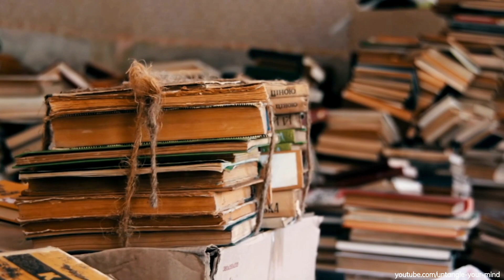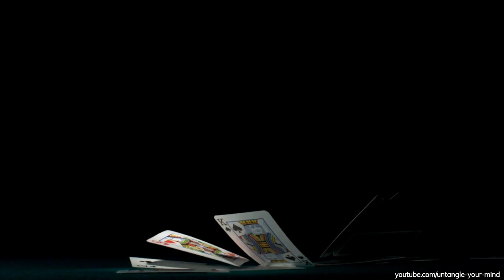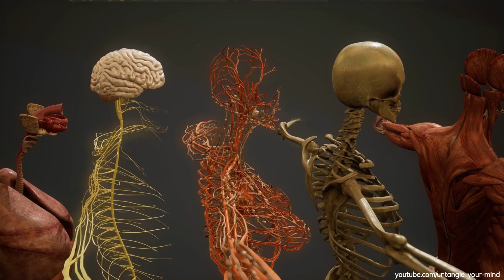Self-Realization | Most Ordinary, Most Divine [no music]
Who am I? This contemplation will point out the answer, starting with the ordinary and culminating in the divine.

This present Aware-ness is You. Your true identity. The Self. In this simple Self-knowledge is found peace. Therefore, You are called Presence Awareness Peace. Being Consciousness Bliss. Sat Chit Ananda.